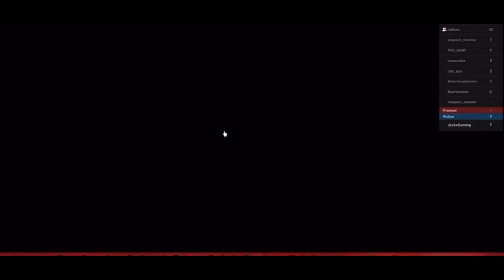Channel Trailer 2022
This Channel Trailer is all about my full year in content 2022.